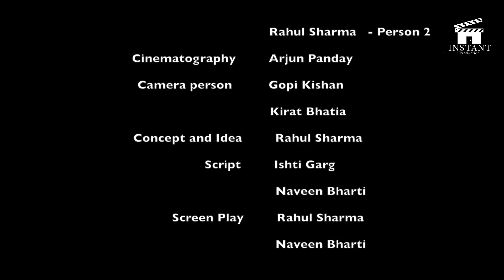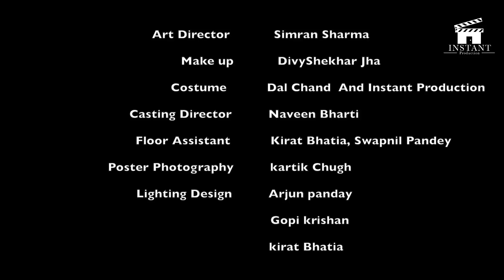"DIHADI" Construction Safety Short Movie - Hindi.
Credit : instant

*International Safety Professionals & Research Organization*.

State level groups.